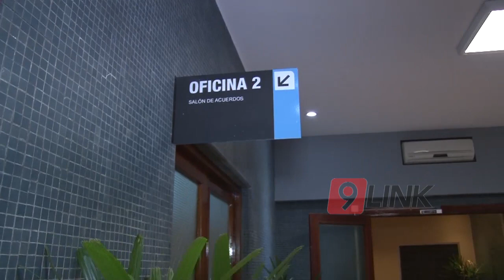C9 - No renunció Ocampo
NO RENUNCIÓ OCAMPO
El procedimiento estuvo a cargo de la Policía Federal, y se concretó en un inmueble ubicado en Padre Cerqueira al 900. OCAMPO HABRÍA RENUNCIADO.
Tras el allanamiento, Ocampo habría presentado su renuncia como ministro de Hacienda de la Provincia. Según trascendidos, sería reemplazado por el presidente de la Fiduciaria del Norte, Sergio Slanac.